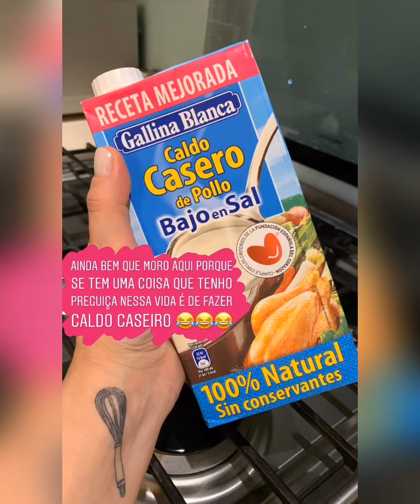Risoto de Alho Poró, Brie e Bacon